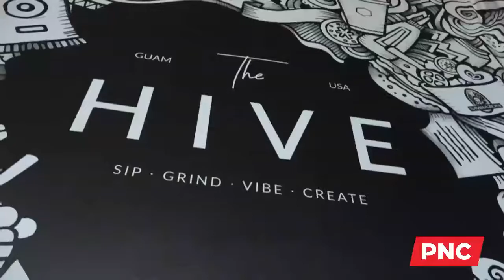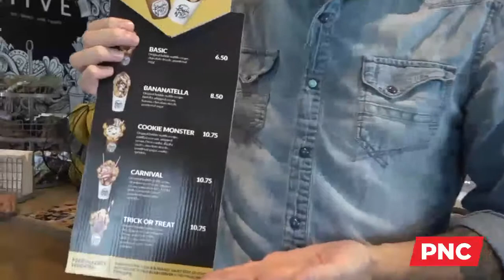PNC NEWS FIRST (Part 2) - November 11, 2019 - Monday